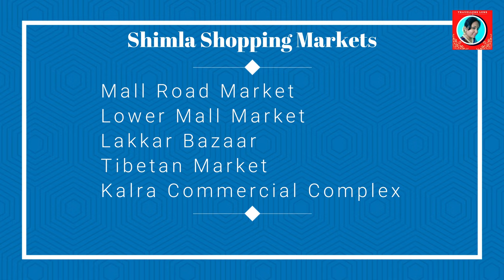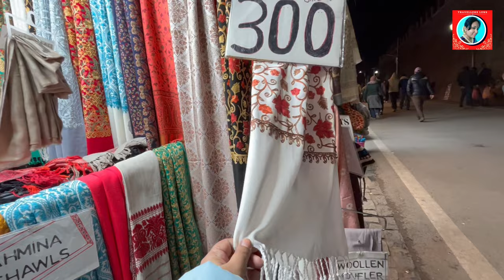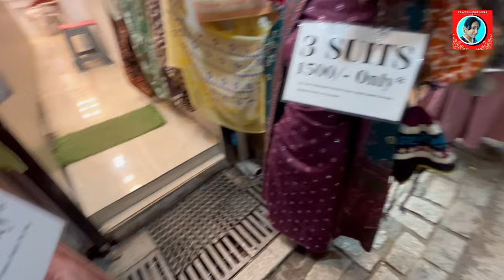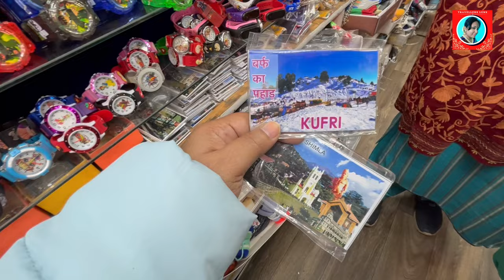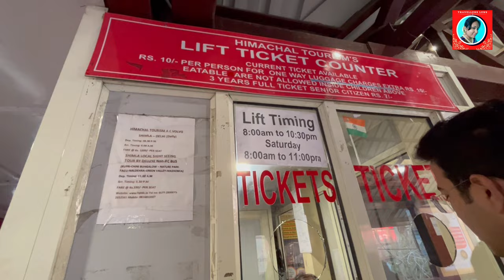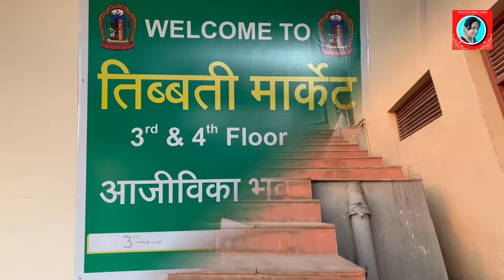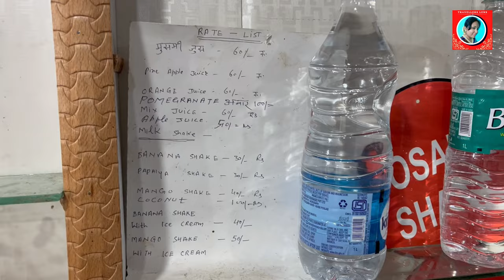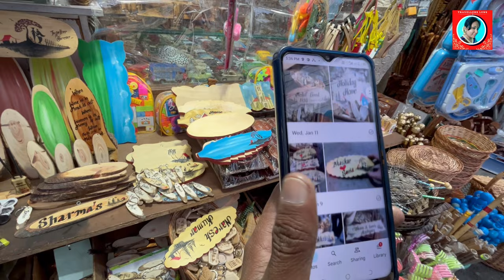Shimla Shopping Market | Shimla Mall Road Shopping | Tibetan Market | Lakkar Bazar Shimla Shopping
Shimla Shopping Market | Shimla Mall Road Shopping | Tibetan Market Shimla | Lakkar Bazar Shimla Shopping Haul | Lower mall market Shimla | Famous things in Shimla for shopping | Cheap shopping in Shimla

In Today's Shimla vlog I have covered details about Shimla Shopping Markets. I have covered total 5 markets of Shimla including Shimla road market, Shimla tibetan market, Shimla lower mall market, kalra commercial complex Shimla, lakkar bazar shimla. In this shimla shopping video you will get to know about the Famous things in Shimla for shopping. I have given the price of every item. So if you are planning to do shopping in shimla markets then this video is for you.

1) Shimla shopping market
2) Shopping in shimla mall road
3) Shimla tibetan market
4) Lakkar bazar shimla shopping
5) Kalra Commercial Complex Shimla
6) Lower mall market shimla
7) Famous things in shimla for shopping
8) Winter shopping in shimla
9) Price of every Item
10) Cheap shopping in Shimla

𝐂𝐚𝐦𝐞𝐫𝐚 𝐠𝐞𝐚𝐫𝐬 𝐈 𝐮𝐬𝐞 𝐟𝐨𝐫 𝐕𝐥𝐨𝐠𝐠𝐢𝐧𝐠

𝐎𝐭𝐡𝐞𝐫 𝐄𝐥𝐞𝐜𝐭𝐫𝐨𝐧𝐢𝐜 𝐈𝐭𝐞𝐦𝐬

You can also visit my store by clicking the link below where I have listed down different Items that I use in my Personal Life like Camera gears, Electronics, Clothing & Accessories, Makeup , Home Decor etc. I Hope you will find something useful for you.

𝐀𝐁𝐎𝐔𝐓 𝐌𝐄
I am travel vlogger from the City of Joy Kolkata. I try to provide as much information as possible in my videos so that it can help you plan your travels.

shimla shopping market
shimla shopping
shimla shopping haul
shimla shopping mall
shimla mall road shopping
lakkar bazar shimla shopping
shopping in shimla mall road
shopping in shimla
cheap shopping in shimla
winter shopping in shimla
famous things in shimla for shopping
shimla shopping vlog
shimla vlog
tibetan market shimla
shimla tibetan market